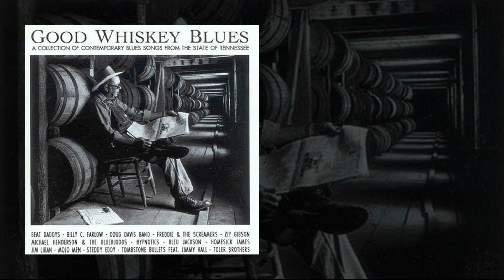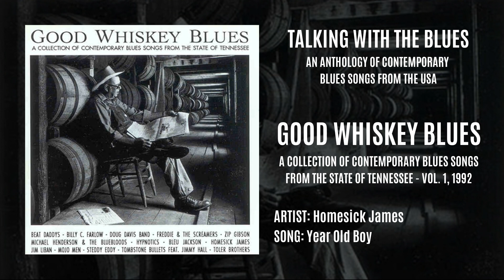Talking with the Blues - Good Whiskey Blues * 1992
Tracklist:
00:00 Doug Davis Band - Down Don't Bother Me
03:51 Michael Henderson & The Blue Bloods - Ramblin' On My Mind
07:34 Tombstone Bullets Feat. Jimmy Hall - Murdered By Love
11:45 Beat Daddys - Livin' This Love
15:46 Billy C. Farlow - A Little Meat On The Side
19:01 Freddy & The Screamers - Full Moon On Main Street
24:41 Hypnotics - Womanizer
28:17 Zip Gibson - Smoking Hookah Blues
32:14 Toler Brothers - Goin' Down Slow
39:23 Bleu Jackson - Lightning
43:19 Bleu Jackson - You Left Your Mark On Me
46:56 Jim Liban - Skin Hunger
51:45 Mojo Men - Midnight Drag
55:03 Homesick James - Year Old Boy
01:03:24 Steddy Eddy - Blue Train

Talking with the Blues - An Anthology Of Contemporary Blues Songs From The USA - Good Whiskey Blues - Tennessee Vol. 1
A collection of contemporary blues songs from the state of Tennessee, 1992.